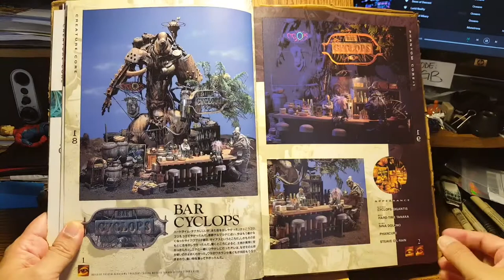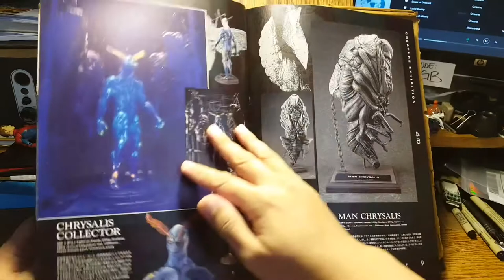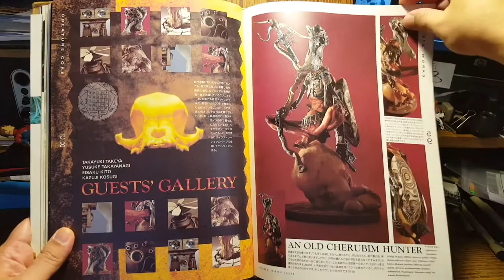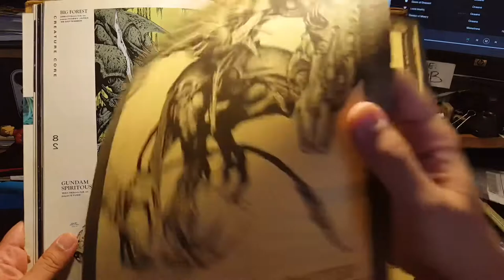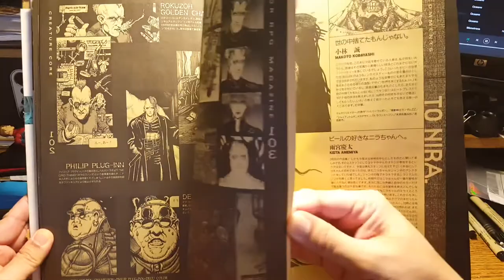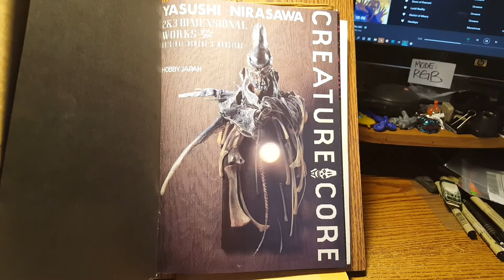Creature Core - Yasushi Nirasawa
Creature Core by Yasushi Nirasawa published by Hobby Japan Co., Ltd. (1992).